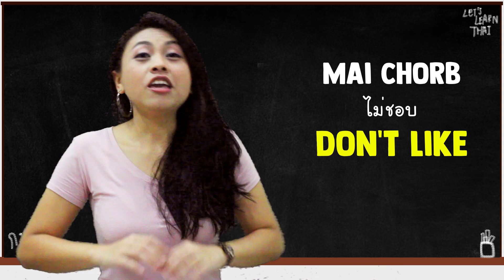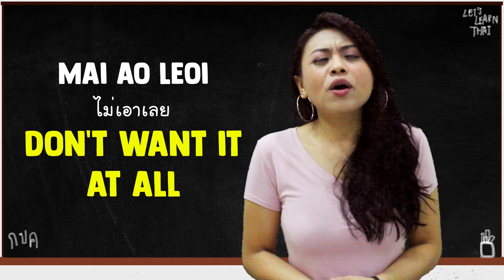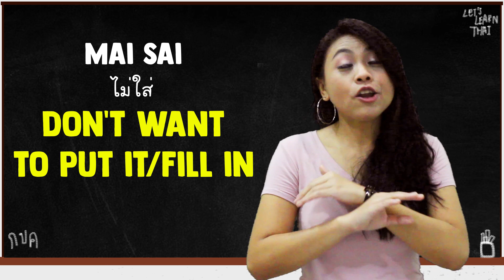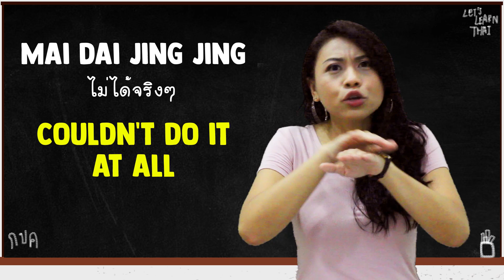Thai Common Words, How to use Chorb, Ao, Sai, Dai, Chai (LET'S LEARN THAI S2 EP9)